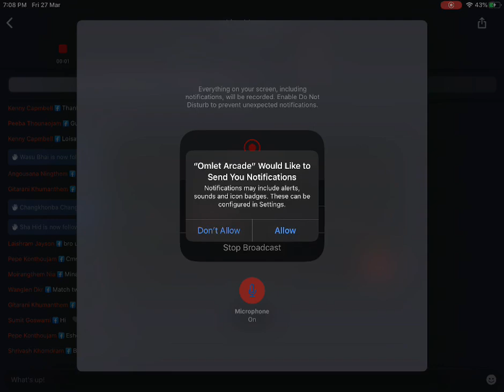Charity Stream for Chief Minister’s COVID-19 Relief Fund 🔴 PUBG Mobile Live with Sandrembee 🔴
Charity Stream for Chief Minister’s COVID-19 Relief Fund (Manipur) 🔴 PUBG Mobile Live with Sandrembee 🔴

# Let’s Stand & Fight Together Against COVID-19 #

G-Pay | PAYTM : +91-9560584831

List of the Donation for Chief Minister’s COVID-19 Relief Fund (Manipur)
All the Money which I received through my Charity Stream will be transferred to CM’s COVID-19 Relief Fund (Manipur) Account

Total Amount Received : Rs. 3,749.93/-

1. Sundeep Kharibam : Rs. 1000/-
2. Babita Irengbam (Laija Gaming) : Rs. 200/-
3. Manoj Potshangbam : Rs. 200/-
4. Nikhil Akoijam : Rs. 200/-
5. Team SEKMAI: Rs. 150/-
6. Jagdish Sharma : Rs. 150 /-
7. 96XXXXX7279 : Rs. 150/-
8. Salam Bobby : Rs. 100/-
9. Honey Thok : Rs. 100/-
10. Dayananda Salam Luwang : Rs. 100/-
11. Biken Angomcha (PK Wangkhem) : Rs. 100/-
12. Pepe Konthoujam : Rs. 100/-
13. Bishwanath Yumnam : 100/-
14. Aboy Khuman : Rs. 100/-
15. Vivek Salam : Rs. 100/-
16. Jackson Kangabam : Rs. 100/-
17. Sushil Samom : 100/-
18. Roshan Sharma : 100/-
19. Abdul Sana : Rs. 70/-
20. Chanu Yangoi (C9 Chanu) : Rs. 50/-
21. Khulakpam Roshun Ali : Rs. 50/-
22. Thangjam Tony Meitei : 50/-
23. Arun Ngangbam : 50/-
24. Dhanajit Nameirakpam : Rs. 50/-
25. Dirty Grandpa (Thangjam Shasikanta) : Rs. 50/-
26. Hitlar Shamjetsabam : Rs. 50/-
27. Priya Khamnam: Rs. 30/-
28. Priyananda Thokchom : Rs. 30/-
29. TLS Paraboy : Rs. 20/-
30. Amarjit Pukhrambam : Rs. 20/-
31. Bajo Meitei Th (Luwang Cha) : Rs. 20/-
32. Diamond Gonmei : Rs. 10/-
33. Dongailung Camy : Rs. 10/-
34. RJ Dai : Rs. 10/-
35. Rainbow Yumkhaibam : Rs. 10/-
36. NK Meitei : Rs. 10/-
37. 60XXXX0548 : Rs. 9.93/-

1. Ronald Loi (Huyen Lalong) : Rs. 1000/-
2. Nikhil Akoijam : Rs. 800/-
3. Sundeep Kharibam : Rs. 600/-
4. Santosh Shoibam: Rs. 300/-
5. Meghen: Rs. 200/-
6. Dongailung Camy : Rs. 141/-
7. Manipur Live on Stage Song : Rs. 100/-
8. Pepe Konthoujam : Rs. 100/-
9. Thotreishang Awungshi : Rs. 100/-
10. Nameirakpam Dhanajit : Rs. 50/-
11. Akoijam Nongdamba Singh : Rs. 50/-
12. Naothoi M Moirangthem : Rs. 50/-
13. Jugal Saini : Rs. 50/-
14. Brainie Thokchom : Rs. 40/-
15. Luwangcha Ch : Rs. 40/-
16. Boiton Yumkham : Rs. 40/-
17. Jiban Chanambam : Rs. 30/-
18. Goldstein CH (Infantry Official) : Rs. 30/-
19. Raghunath Naorem : Rs. 20/-

1. Muktar Choudhury : 429 Star
2. Sunil Sanasam : 380 Star
3. Thangminlen Touthang : 194 Star
4. Romesh Thok : 180 Star
5. Vivek Salam : 150 Star
6. Surajnganba Thokchom : 100 Star
7. Dayananda Salam Luwang : 100 Star
8. Maharabam King : 99 Star
9. Nikhil Akoizam : 95 Star
10. Babita Irengbam : 95 Star
11. Bidyasagar Irom : 90 Star
12. Sushilkumar Thangjam : 85 Star
13. Goldstein CH : 85 Star
14. Abdul Sana : 65 Star
15. Thangneo Kipgen : 60 Star
16. Dinesh Khaidem (Naocha) : 40 Star
17. Ajay Wahengbam : 25 Star
18. Shiney Chingangbam : 20 Star
19. Chetanjeet Kangjam : 20 Star
20. Davidson Keisham : 20 Star

Rush Gameplay
Tier : Ace
Server : Asia
Clan : Chinglon Mapal 『C9』
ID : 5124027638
In Game ID : 『C9』SandremB
Claw : 4 Fingers Claw
Device : iPad 6th Gen
Net : Excitel 50mbps Unlimited (Up & Down)

Stream Time :
Morning : 06:00 AM - 8:30 AM IST
Evening :  07:00 PM - 11:00 PM IST

Please do Support the Page | Channel